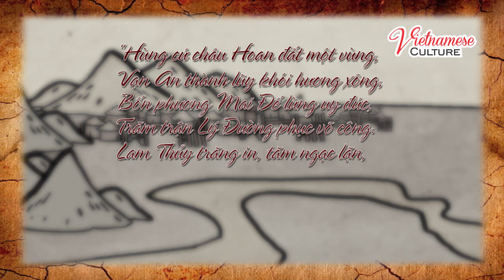MAI THÚC LOAN - DIỆT HỔ BÁO OÁN | PHIM HOẠT HÌNH LỊCH SỬ VIỆT NAM HAY NHẤT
Mai Hắc Đế (670 – 723), tên thật là Mai Thúc Loan, là vị vua người Việt thời Bắc thuộc, anh hùng dân tộc, người lãnh đạo cuộc khởi nghĩa chống lại sự chiếm đóng của nhà Đường ở Việt Nam vào đầu thế kỉ thứ VIII.